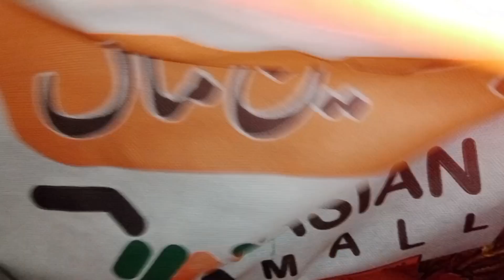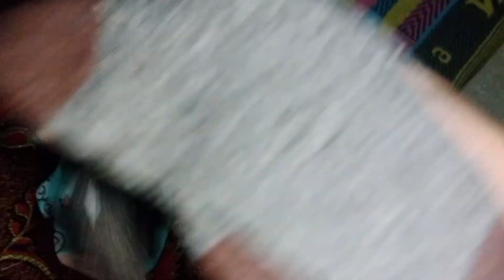Pakoray and french fries recipe|Winter Special Recipe|Winter Shopping Haul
Saira Cooking ideas

winter special recipe for you guys.

My Dinner routine vlog|Winter Shopping|Crispy
pakoray and french fries recipe

Snacks recipes, Lunch box ideas
Recipes for kids, Vegetables recipes
My morning routine, My lunch menu?
Our lunch menu. chicken recipes
dinner recipes, Lunch menu
Ramzan recipes, Breakfast recipes
Ramzan drink Recipes, healthy recipes
Easy recipes,my daily routine work in the kitchen
daily routine vlog, Pakistani vllogger Saira
Alia mubashir Vlog, Easy recipes, asma rani vlog
kanwal Aftab,zulqarnain sikander, Natasha waqas Vlog, ducky bahi, daily routine, village food secret
kitchen with Anaya, kitchen with amna,sistrology
food fusion, Shoaib Ibrahim, Nadia ka kitchen
homemaker amna,maria Ansari food secret
marium pervaiz,
Easy recipes, Easy lunch recipes
kids recipes, Pakistani recipes
traditional recipes, winter Recipes
Iftar recipes, Lunch box ideas
Pakistani mom morning to evening routine.
Insapiring vlogs. Motivational vlogs
kitchen tips and tricks, Recipe Sharing Vlog